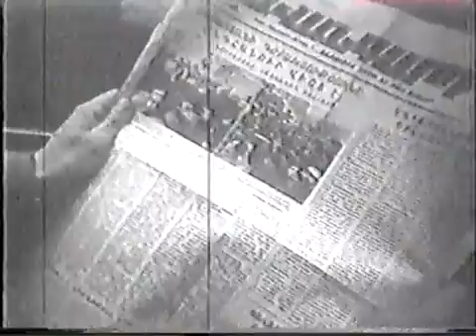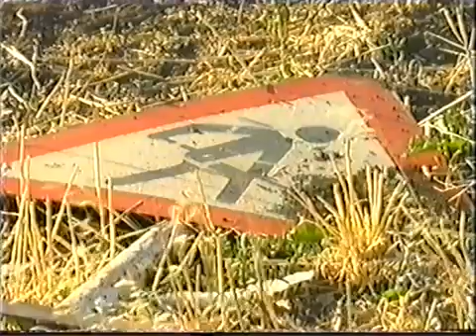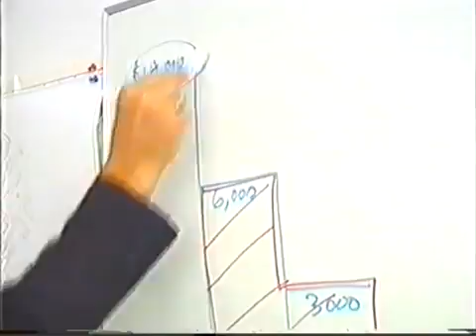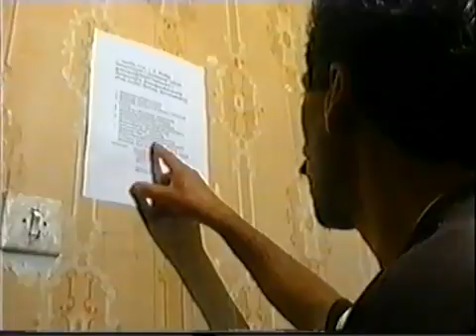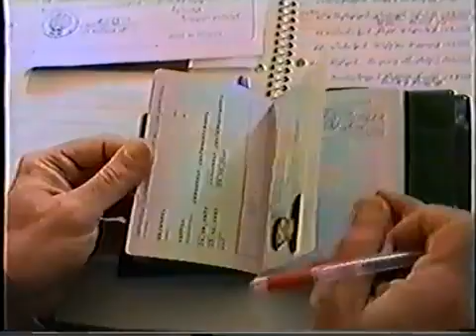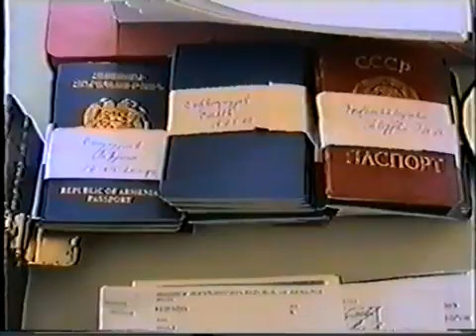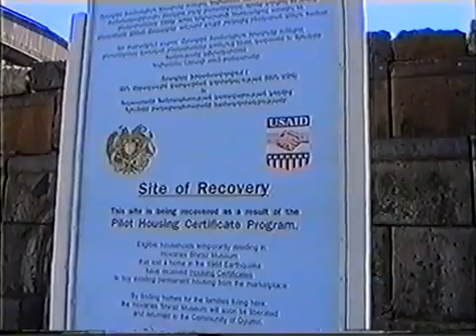UFSD USAID UI Armenia EQZRP concluding film